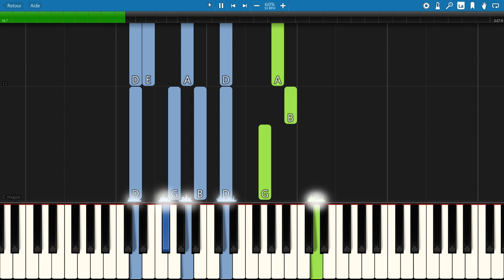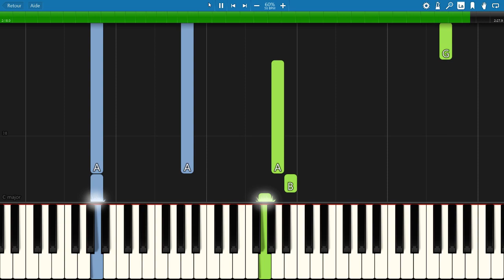SLOW EASY piano tutorial "PICARD" opening theme, Star Trek Amazon Prime Serie, free sheet music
Use sustain and play with nuances.

                             ***  MORE SERIES THEMES  ***